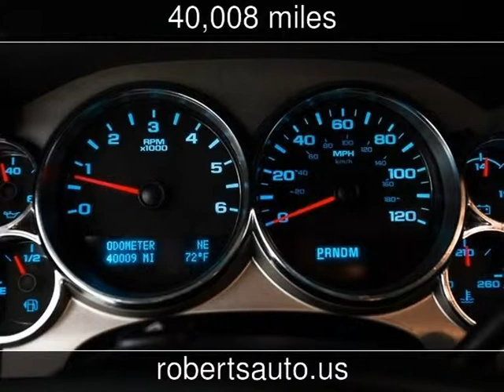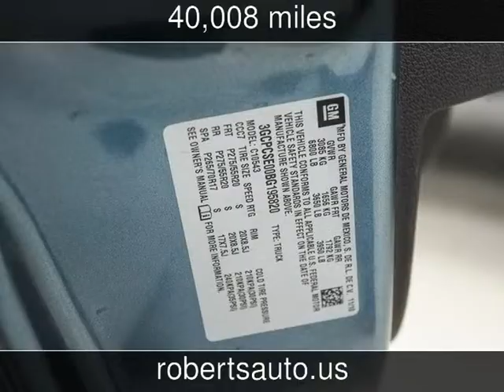2011 Chevrolet Silverado 1500 LT Used Cars - Kerrville,Texas - 2014-11-30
See more details about this used car This 2011 Chevrolet Silverado 1500 LT with 40,008 miles is for sale at Roberts Auto Sales.